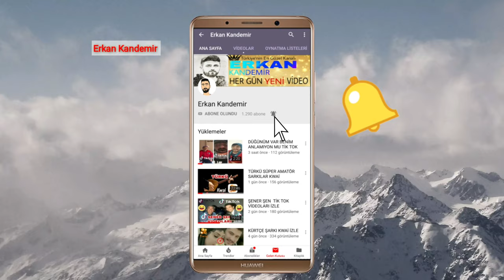KORONA VİRÜS TÜRKÇE DUBLAJ KOMİK VİDEO ( Parti 1)